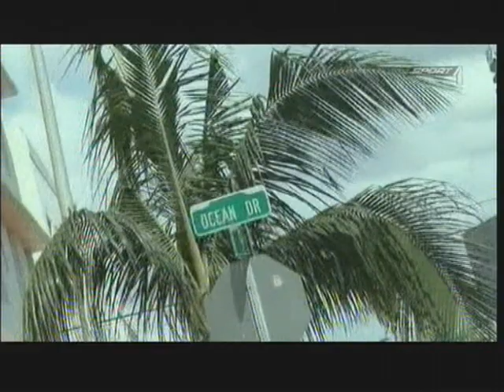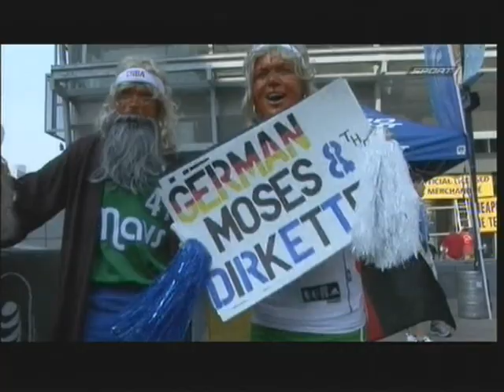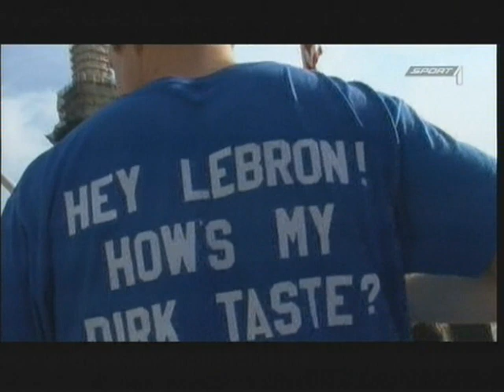Dirk Nowitzki Finals Reportage 2011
Eine richtig cool gemachte Finals Reportage der NBA Finals 2011.
Viele Interviews von Dirk Nowitzki. Wenig Material der einzelnen Spiele, wahrscheinlich durfte Sport1 das Spielmaterial nicht benutzen, wegen dem Lockout. Aber trotzdem lohnenswert anzuschauen, denn es werden die wichtigsten "offcourt" Szenen des Sommers von Dirk Nowitki gezeigt. Bilder der Parade in Dallas, in Deutschland, die Supergeile Stimmung in den USA und in Deutschland während und nach dem Titelgewinn!!  Viel Spaß!